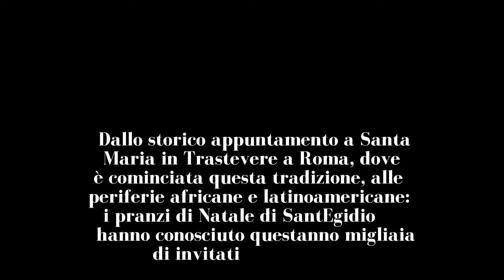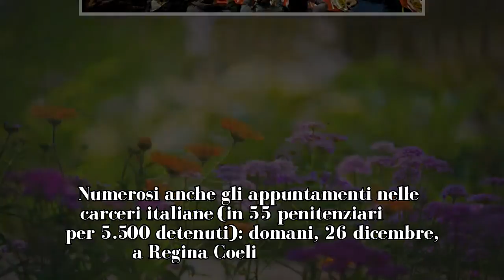Da Roma a Napoli, i pranzi di Natale di S.Egidio